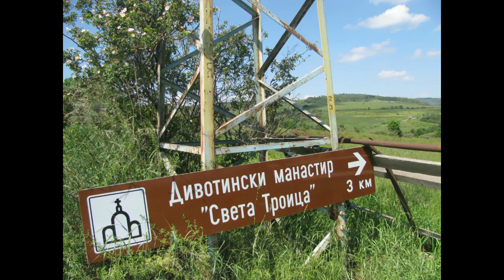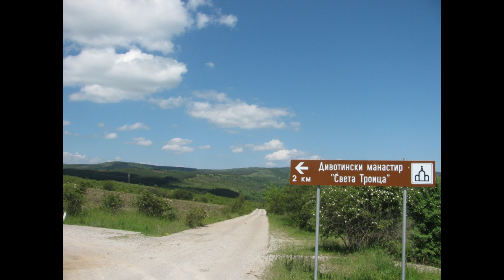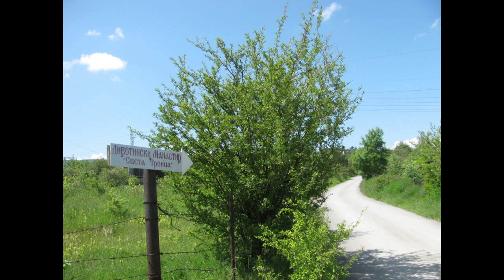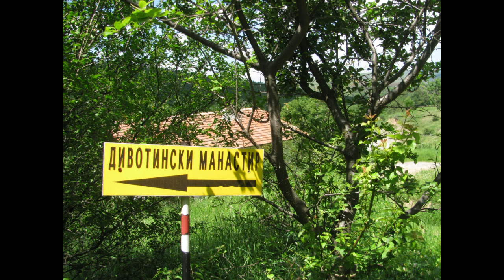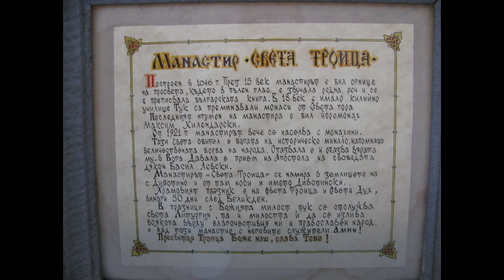Дивотинский монастырь около г.Банкя, Болгария, 2016г.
Наше новое путешествие в Дивотинский  мужской монастырь
около  г.Банкя,  Болгария,  в мае 2016г.